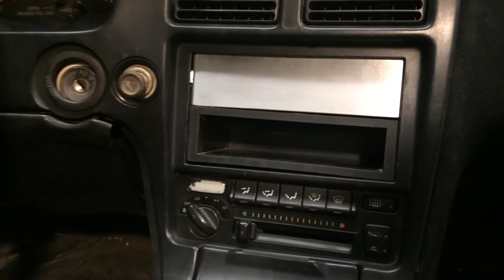Stereo Delete plate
There are many ways to go about making a stereo delete plate. I chose to make this plate to utilize factory mounting locations. I also decided to use the lower storage tray (totally optional. I hope my examples will help you create a block off plate in your vehicle.